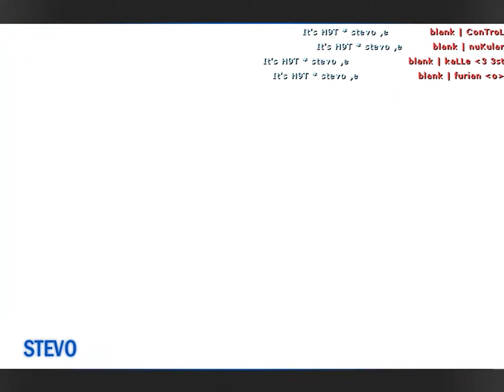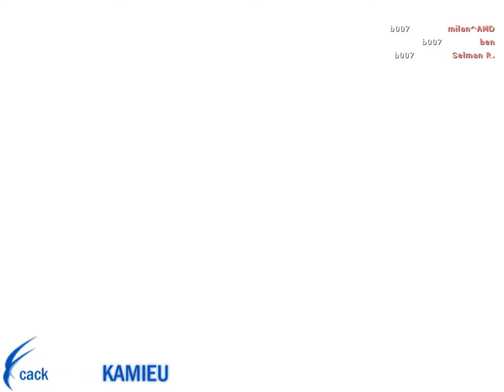CS MOVIE: Cackhanded by Lewis & vozo